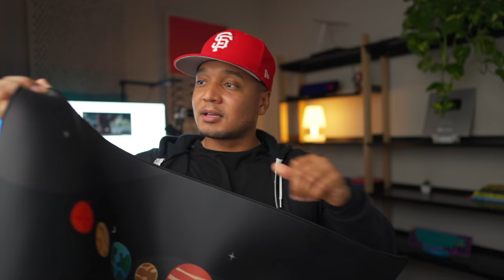Rocketkeyboards Mercury65! DROPS TODAY! MUST WATCH!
Rocketkeyboards Mercury65

(Canada) - AshKeebs 11 AM PST
(UK) - Proto[Typist] 7PM BST
(EU) - Mykeyboard.eu 20:00 PM CEST
(AP/SEA) - Ilumkb 16:00 PM SGT